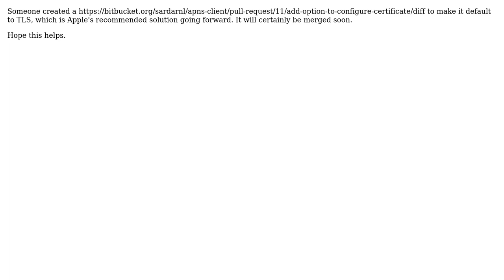How can I force python apns-client to avoid using SSL 3? (2 Solutions!!)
How can I force python apns-client to avoid using SSL 3?

With thanks & praise to God, and with thanks to the many people who have made this project possible! You are responsible for your own actions.